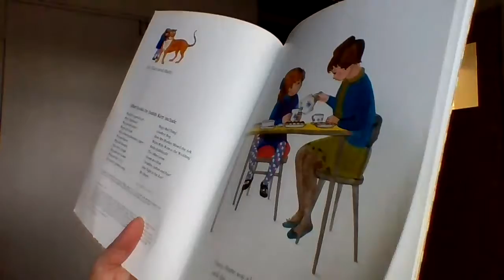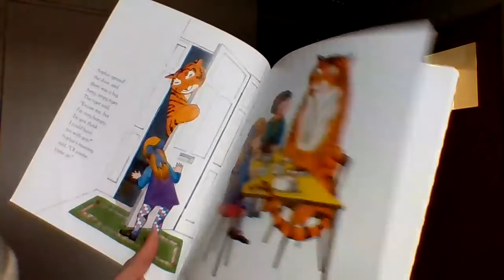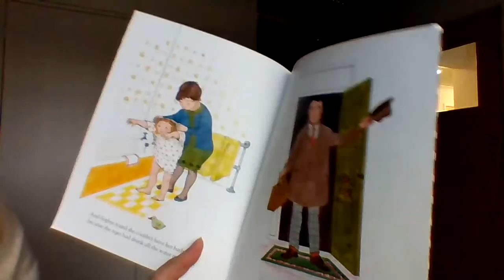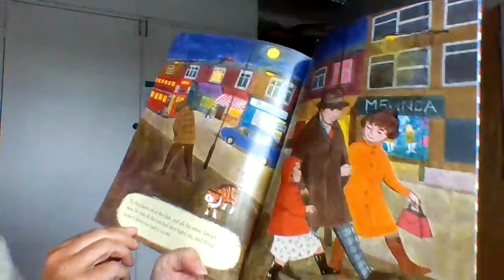Story time with Mrs Fry- 'The Tiger Who Came To Tea'